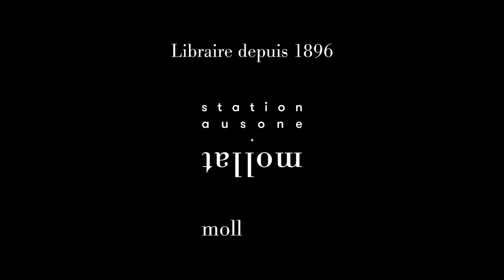Colette Fellous - Quelques fleurs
Colette Fellous vous présente son ouvrage "Quelques fleurs" aux éditions Gallimard. Entretien avec Sylvie Hazebroucq.